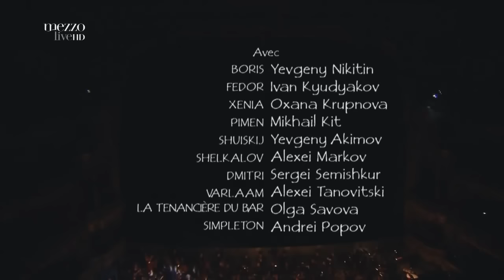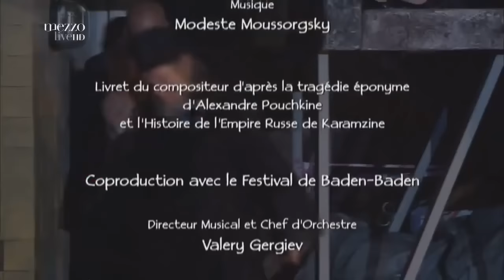Modest Mussorgsky: BORIS GODUNOV (1869 version)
Conductor: Valery Gergiev
Boris Godunov: Yevgeny Nikitin
Shuisky: Yevgeny Akimov
Pimen: Mikhail Kit
Grigori: Sergei Semishkur
Simpleton: Andrei Popov
Andrei Shchelkalov: Alexei Markov
Varlaam: Alexei Tanovitski

Mariinsky Theatre St. Petersburg, 2012 Stars of the White Nights